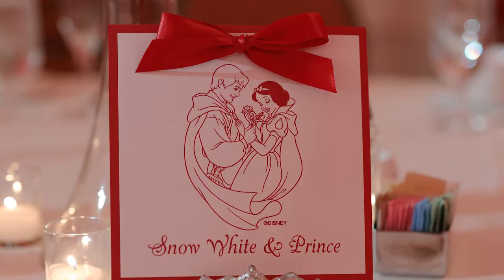Justin and Allison's Disney Fairy Tale Wedding Trailer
McElroy Weddings did a wonderful job on documenting our day.